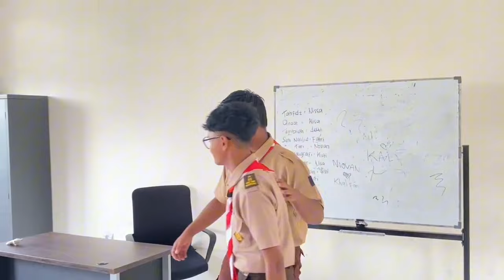CIPARAY - "AKU KEMBALI"